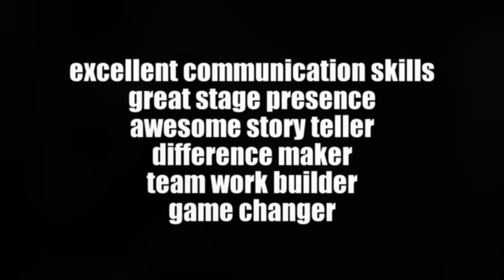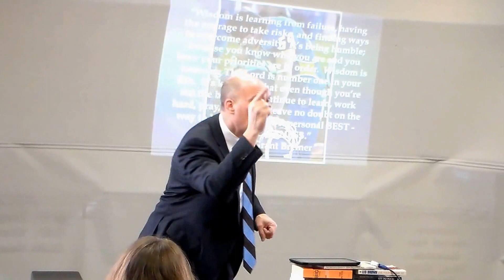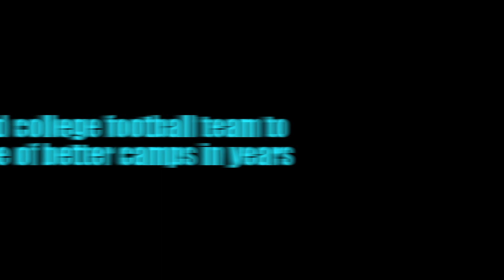Steve Breiner motivational speaker video resume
Looking to speak to your team, help with goals, growth, encouragement, appreciation, and enjoying life.